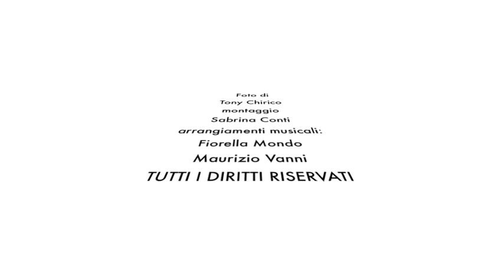fiorella Mondo promo 1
Promo 2011 Fiorella Mondo